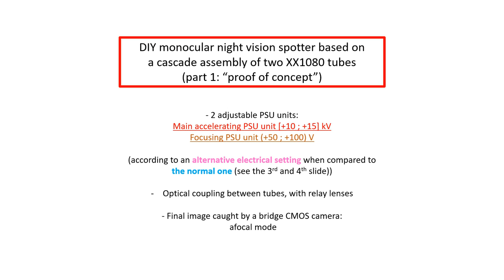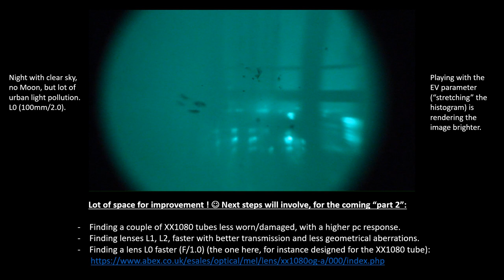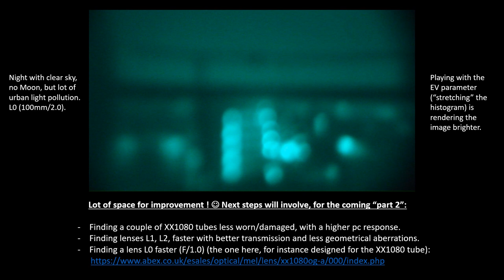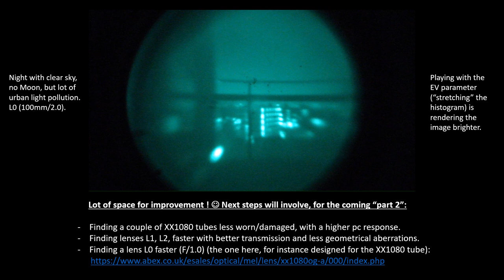DIY project: Night Vision Spotter based on a cascade design (2x XX1080), part 1: "proof of concept".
Hi there ! :)
Here is the first part of a DIY project with the purpose to build a night vision spotter based on a two stages cascade design, on the "corner of my kitchen table".
The two tubes used for such project are the models XX1080 gen 1 “diode tube” (I would rather call them “triode”) from Philips.
The wiring, in this video, is temporary and will be properly welded/fitted when the project will be mature for its final version.

(ERRATUM: for the slide starting à "01:00": L1 is 35mm/1.2, not 30mm/1.2)

The idea is to build this project under the form of a kind of platform for “prototyping”, wherein it is possible to adjust independently as much as possible electrical parameters, but also optical parameters.
Taking into account that a lot of pieces are coming from my junk box and other discarded/vintage electro/optical sources, such versality is a plus ! :D

In this video I tried to gather in a quite condensed manner all informations (or at least the most important) I would consider pertinent for being remember in my *log book” and which could be useful for someone who would like to build his own design.

At "00:36" the 14500 V value is an approximation, it can be adjusted more or less by playing with the main PSU source (initially settled around 800 V which would in theory give more precisely 14400 V).

Here, I am playing with high voltage/low current devices! If you wish to start some project in a similar manner, please be aware of the following remarks: high voltage sources may be harmful and may bring at least uncomfortable electro-shocks, when manipulating. If you do not feel comfortable or estimate yourself not sufficiently skilled in this domain, please do not try it at home, or ask a skilled person in such field to work with you in a safe and appropriate manner.
I dare to kindly highlight the fact that I am not responsible for the results of your own initiatives.
Enjoy it, but first of all, be safe !

I made possibly lot of mistakes, as s simple hobbyist, and there is a lot of room for improvement, definitively, but this “Frankenstein” assembly is at least "alive" and is kind to do the job, prima facie.

Here is also some links, about the required electronical components, for sourcing this project:

High Voltage DC sources:

Voltage regulator LM317 based:

Thank for your reading patience. :)